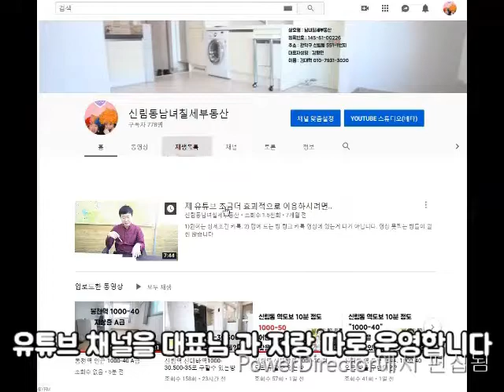봉천역 투룸 400M 신축급 투룸 3000-80.주차 무료